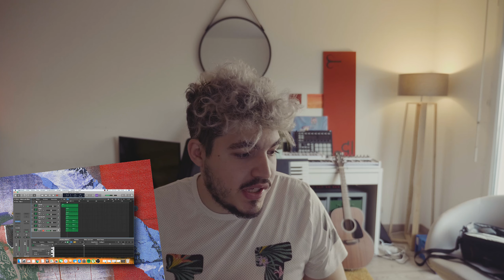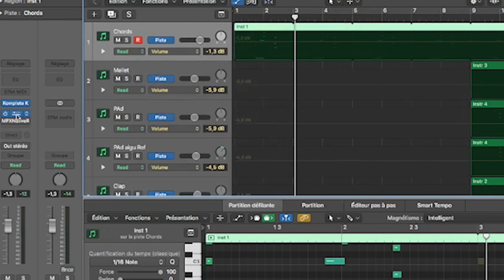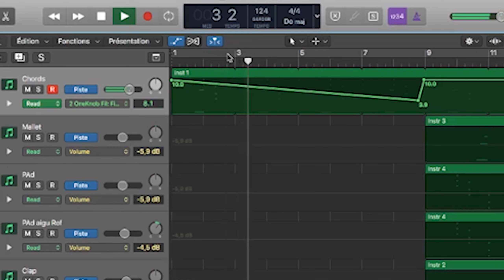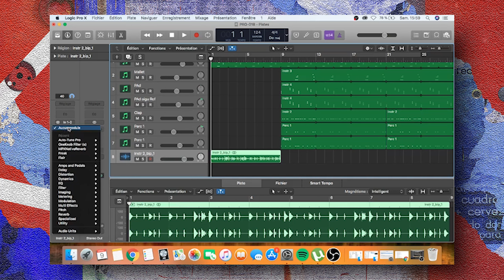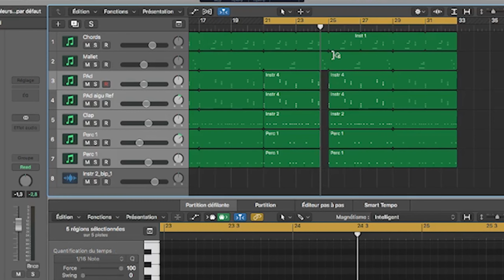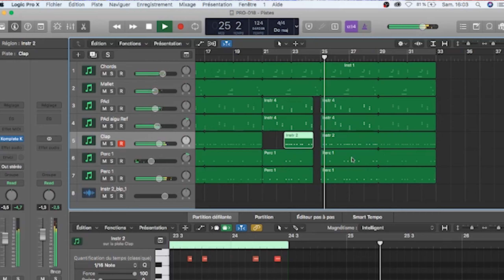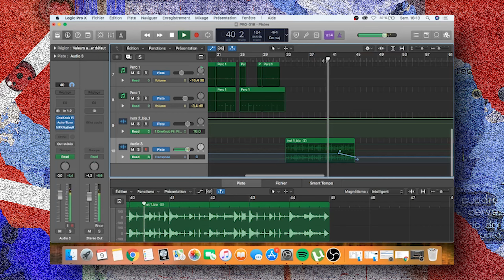Améliorer ses instrus - TUTO BEATMAKING #7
💰 Partenaires :
- BEATSTARS  : Inscription BeatStars (1er mois offert)  : BRCBEATS (lors du checkout)
- Distrokid : Mettre ses sons sur les plateformes (recduction 7% en utilsant mon lien)